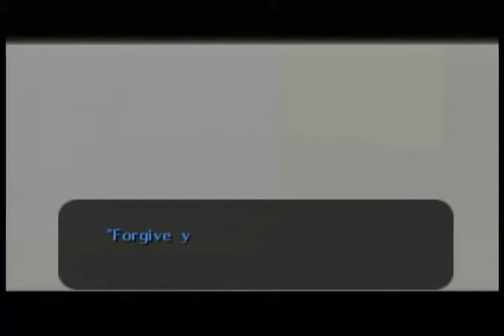Legend of Zelda - Majoras Mask - Stone Tower Temple 100% Stray Fairy (7/7)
December 31/12 CLICK ON THE LINK FOR A BETTER VERSION, 100% WALKTHROUGH, AND DIRECTORY ASSISTANCE IS INCLUDED TO HELP PINPOINT WHAT YOU ARE MISSING.

Now before you start swinging at me cause this is probably the worst video i made, all my recording is raw gameplay, so none of my videos are edited, i was an idiot during the boss fight and should have ended it 3 minutes earlier, at the least, but i was careless with my magic before going in there. So for those who are going to comment badly, dont tell me something that i already know, thanks.